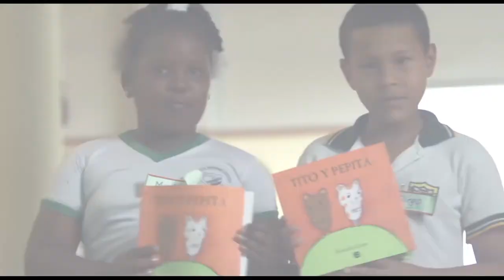PROYECTO PARA B/VENTURA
EDUCACIÓN EN ALDEA GLOBAL DE LA FUNDACION CARVAJAL